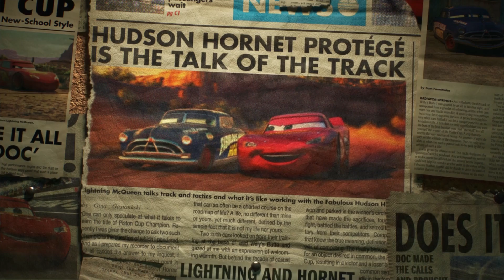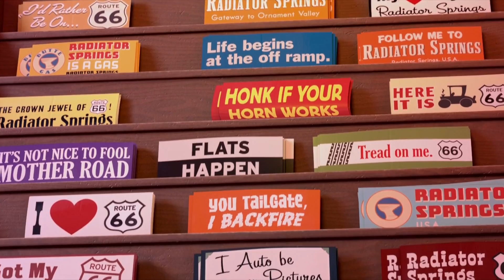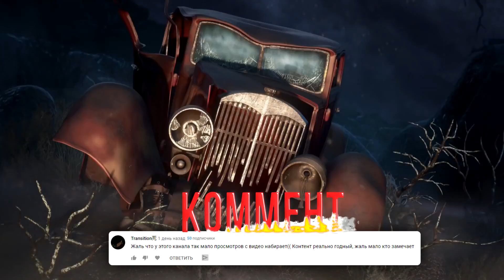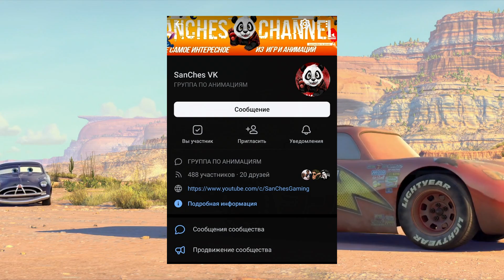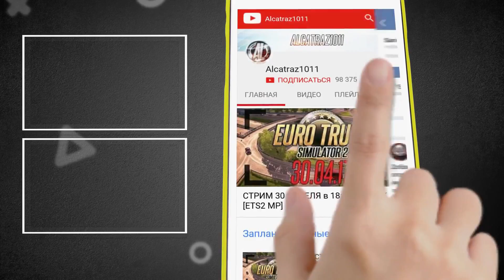КАК УМИРАЮТ ПЕРСОНАЖИ ВО ВСЕЛЕННОЙ ТАЧЕК?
Вселенная Тачек очень глобальна и конечно персонажи так же смертны, сегодня я разберу как умирают персонажи во вселенной тачек, выясню зачем нужны мемориалы и как возраст влияет на персонажа и осознают ли другие герои, что тачка может умереть!

Так же можете посмотреть и другие видео на канале!